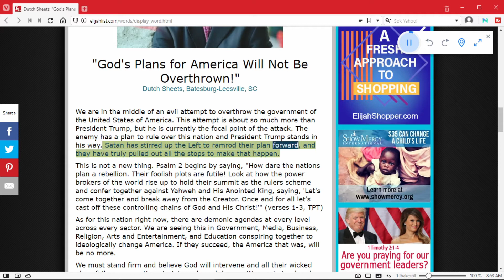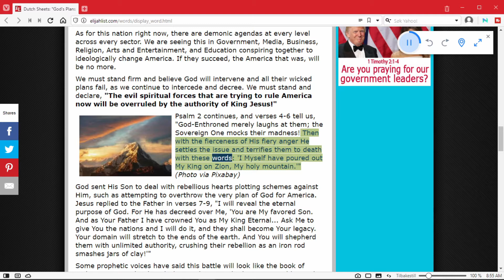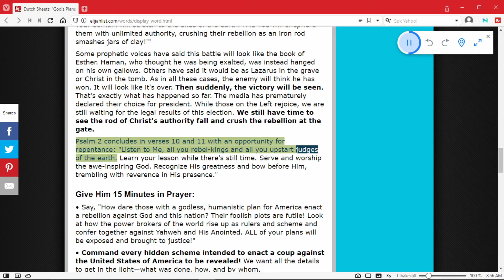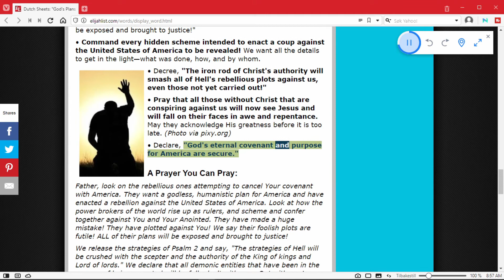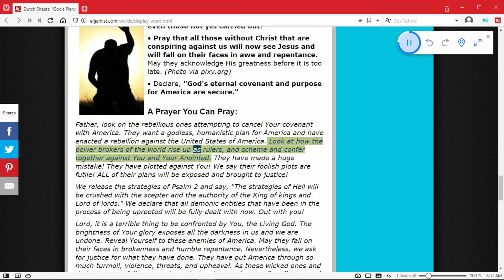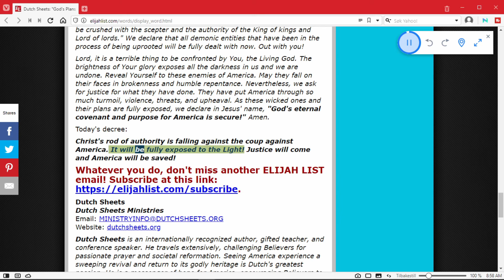God's Plans for America - Dutch Sheets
I got this in my email from The Elijah List.. Written by Dutch Sheets
 "We are in the middle of an evil attempt to overthrow the government of the United States of America. This attempt is about so much more than President Trump, but he is currently the focal point of the attack. The enemy has a plan to rule over this nation and President Trump stands in his way. Satan has stirred up the Left to ramrod their plan forward, and they have truly pulled out all the stops to make that happen.

This is not a new thing. Psalm 2 begins by saying, "How dare the nations plan a rebellion. Their foolish plots are futile! Look at how the power brokers of the world rise up to hold their summit as the rulers scheme and confer together against Yahweh and His Anointed King, saying, 'Let's come together and break away from the Creator. Once and for all let's cast off these controlling chains of God and His Christ!'" (verses 1-3, TPT)

As for this nation right now, there are demonic agendas at every level across every sector. We are seeing this in Government, Media, Business, Religion, Arts and Entertainment, and Education conspiring together to ideologically change America. If they succeed, the America that was, will be no more.

We must stand firm and believe God will intervene and all their wicked plans fail, as we continue to intercede and decree. We must stand and declare, "The evil spiritual forces that are trying to rule America now will be overruled by the authority of King Jesus!""

My friend and sister in Christ; Prophet Ashley Walker have published 3 books on Amazon! I helped her put them together, and have read it all. It is amazing. But I must warn you.. These books will mess with your Theology...:-)
Here is the link to Ashley Walkers books:
Take control over your YouTube Channel.. Get all the tools you need to succeed with this amazing extension.